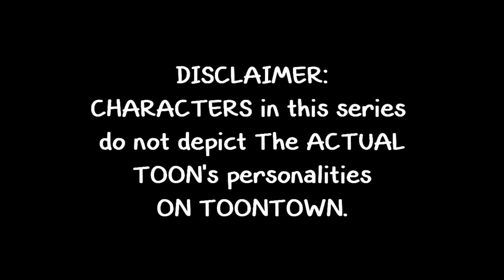Toon Survivor Episode 5- "Double Dip"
The Toons must retrieve the lost cog from somewhere in the ocean.

This episode was half finished back in 2015 and I finally got around to finishing it thanks to some new inspiration. Hoping to finish this series!